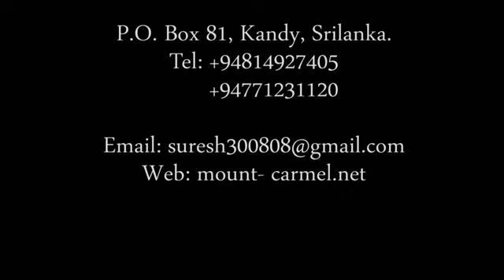Song of Solomon (English) - Part 20 # Pastor Suresh Ramachandran